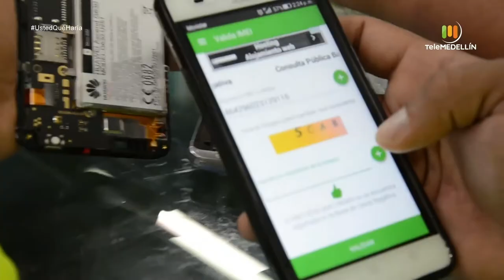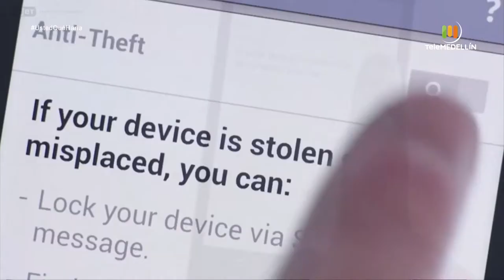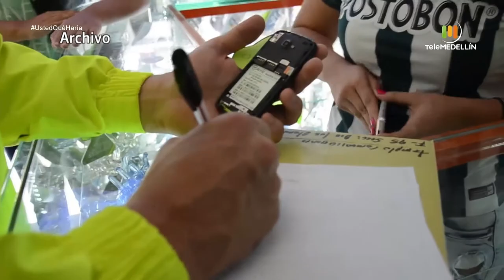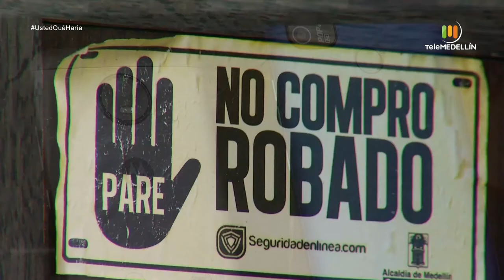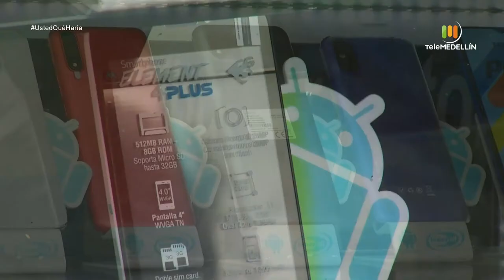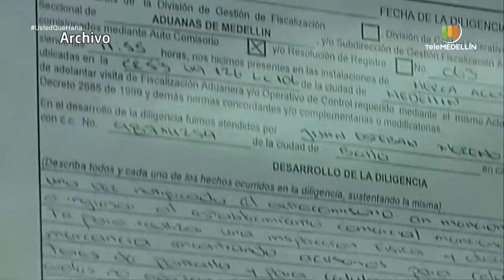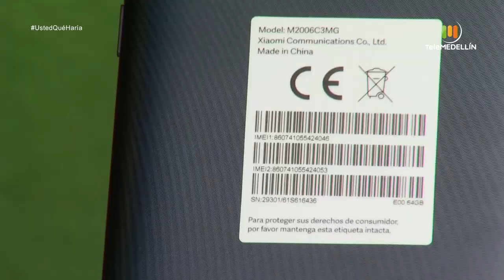Caso: Celulares robados [Usted qué haría] Telemedellín